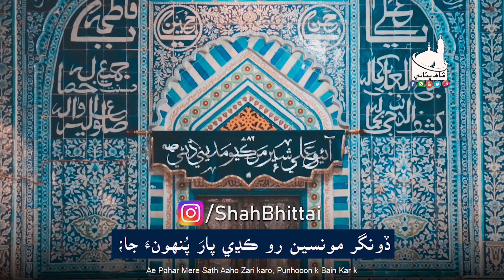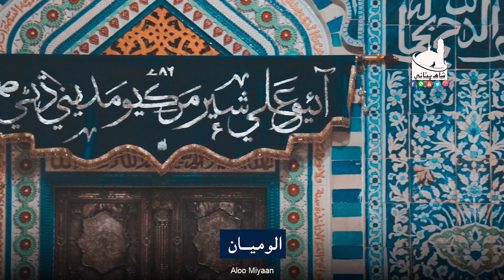Shah Jo Raag | Wai | Sur Kohyari | Shah Bhittai 2021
شاھ جو راڳ، سر ڪوهياري
وائي، آهيان جن سندين ڙي؛

فقير گل محمد خاصخيلي ۽ ساٿي فقيرَ؛